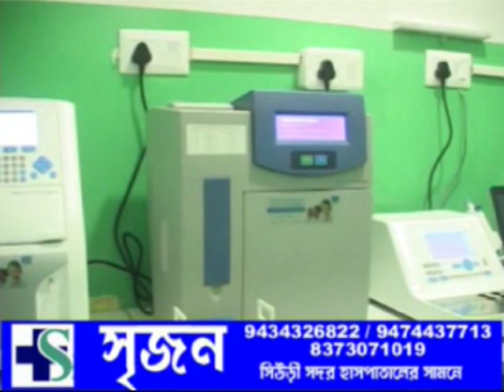VOI TV ZILLA BARTA 26.12.2020